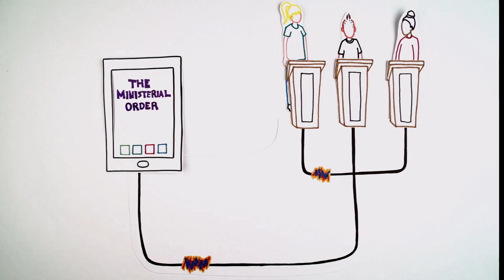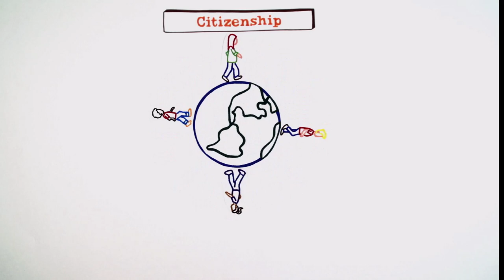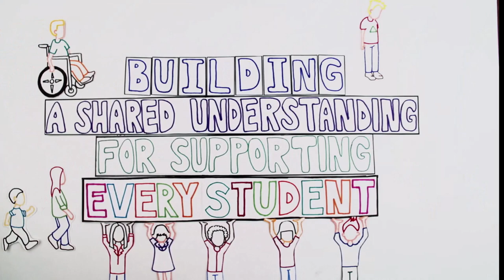آموزش فراگیر - ارزش‌دادن به همه دانش‌آموزان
کورس‌های درخت دانش یک پای‌گاه آموزشی باز و ناهم‌زمان آموزشی برای کورس‌های آموزشی، به شمول کورس‌هایی از نهادهای معتبر آموزشی به زبان‌های انگلیسی، فارسی و پشتو می‌باشد.

در باره‌ی این ویدیو: آموزش فراگیر به چگونه‌گی تغییر سیستم‌های آموزشی به منظور پاسخ‌گویی به تفاوت‌های دانش‌آموزان می‌پردازد. در این ویدیو که موضوع آن آموزش فراگیر است، ما در مورد ارزش‌هایی صحبت می‌کنیم که در اتخاذ تصمیم‌هایی که بهترین منافع همه دانش‌اموزان را در بر داشته باشد، کمک می‌کند.  این ارزش‌ها عبارت‌اند از فرصت، انصاف، شهروندی، انتخاب، تنوع و برتری یا کیفیت برتر

مجوز\ اجازه‌نامه
این ویدیو با اجازه‌ی رسمی دولت آلبرتا به زبان‌‌های فارسی دری و پشتو ترجمه شده است.